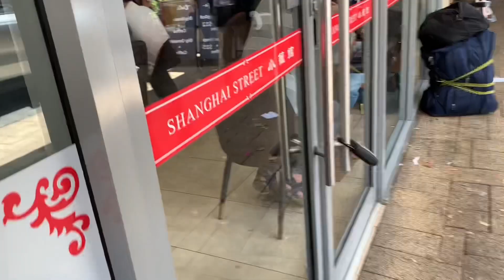Gọi đầy bàn món trung hoa ăn ngập mặt